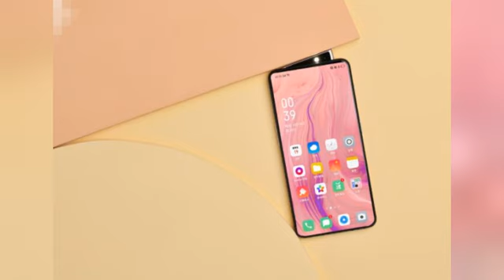OPPO Reno深度评测【完整版】